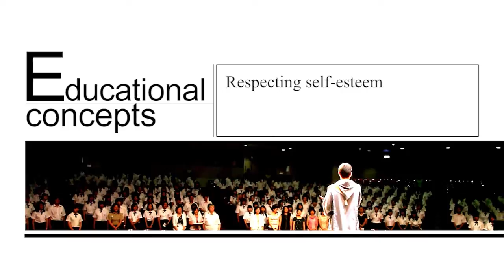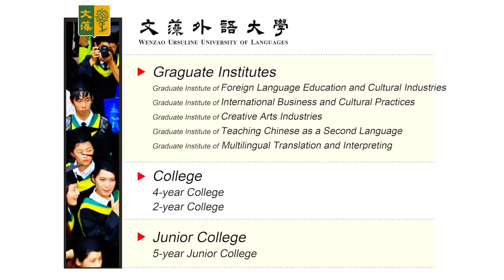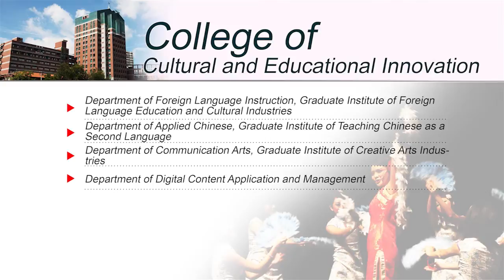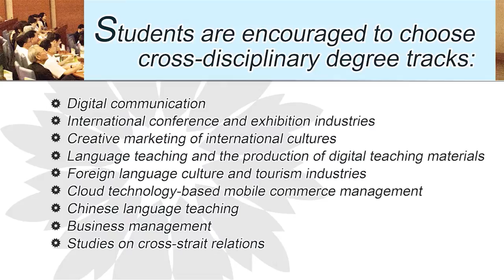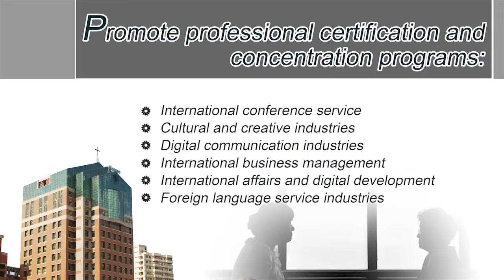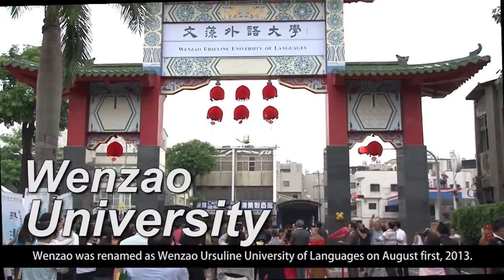Video Introduction of Wenzao Ursuline University of Languages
2013 English Version